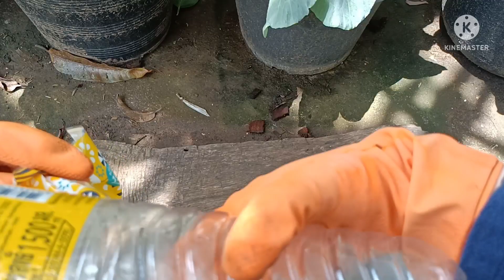วิธีปักชํามะนาว!!ด้วยยอดในขวดพลาสติกรากงอกไวทำง่ายๆ ทองปาน ปลูกผัก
สวัสดีค่ะเกษตรอินทรีย์ ทุกๆท่านปักชำยอดมะนาวด้วยขวดพลาสติกทำง่ายๆส่วนดินที่ใช้การปักชำเป็นดินร่วนซุยใช้ดินขุยมะพร้าวเก็บความชื้นได้ดีลองไปปักชำด้วยยอดดูนะคะ
😀ทองปานปลูกผักขอขอบคุณทุกๆท่านที่ติดตามรับชมสวัสดีค่ะ🙏♥️🥦🍀🌱